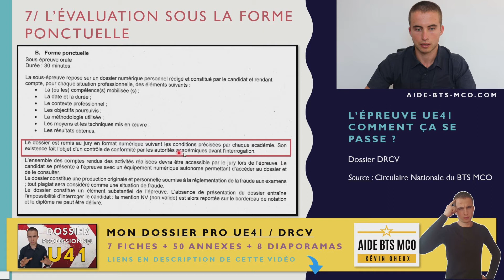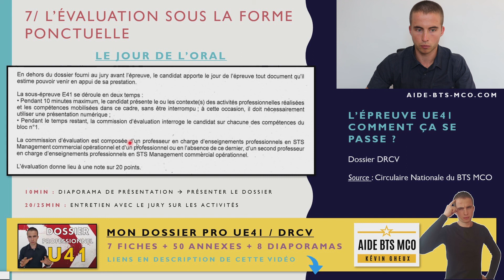BTS MCO/ Dossier U41 DRCV : L'évaluation sous la forme ponctuelle | Comment ça se passe ? (hors CCF)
Dans cette vidéo basée sur le référentiel du BTS MCO, nous allons voir comment se passe l'évaluation du dossier DRCV lorsque l'on est sous la forme ponctuelle (hors CCF)